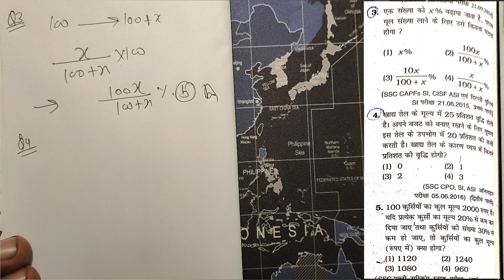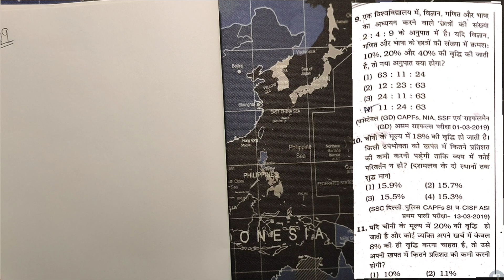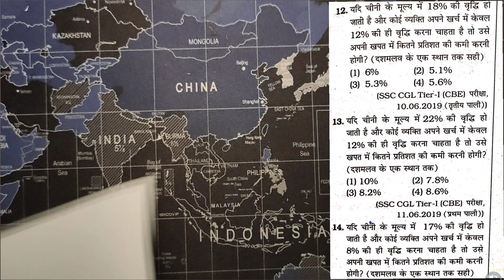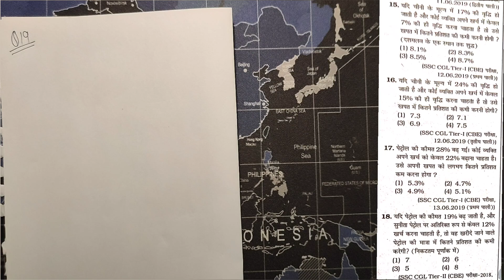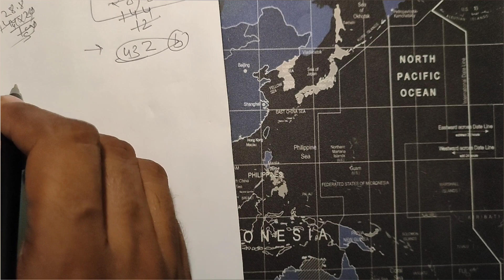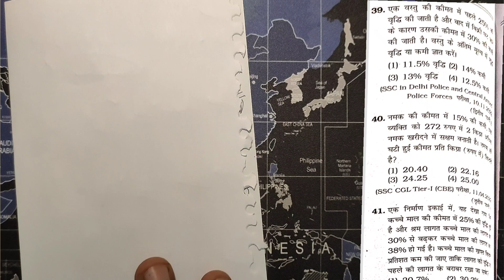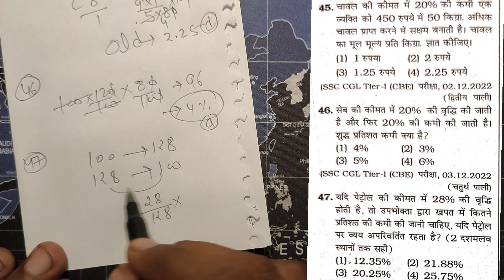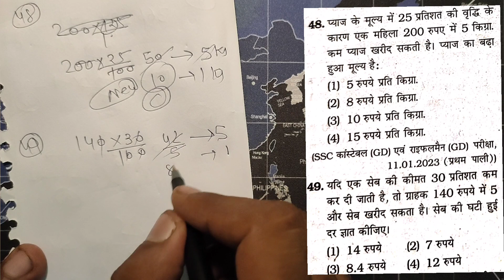Percenatge प्रतिशत/ Kiran 11800+ Book TYPE 5 COMPLETE SOLUTION / SSC BANK RAILWAY OTHER EXAM